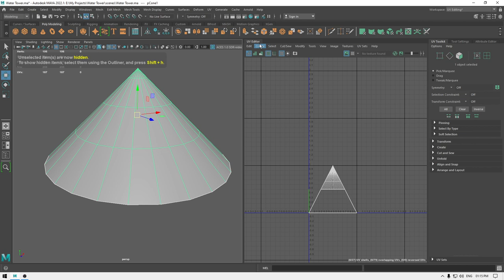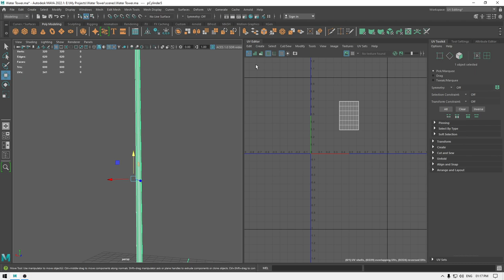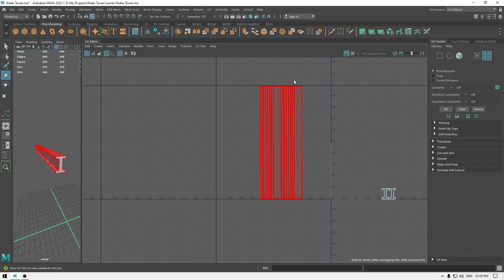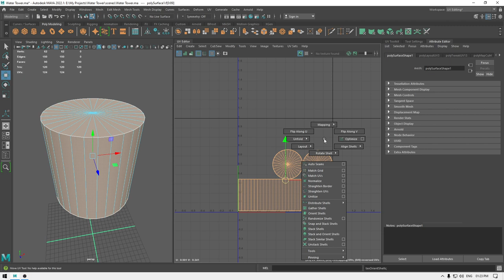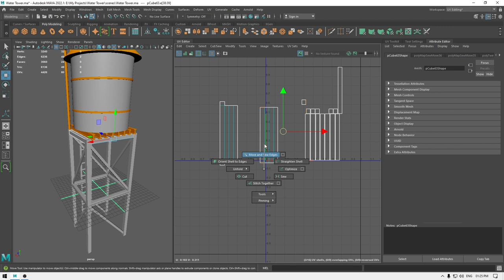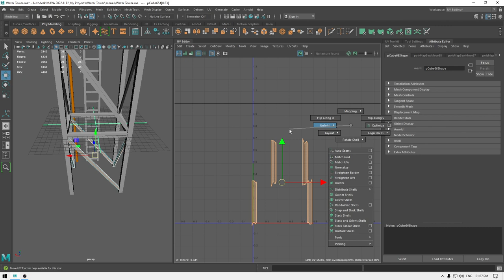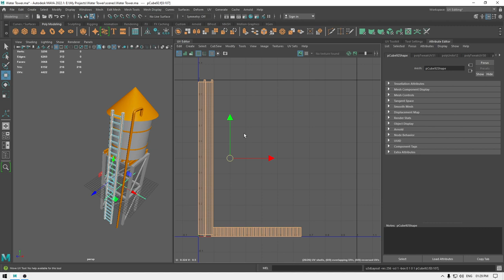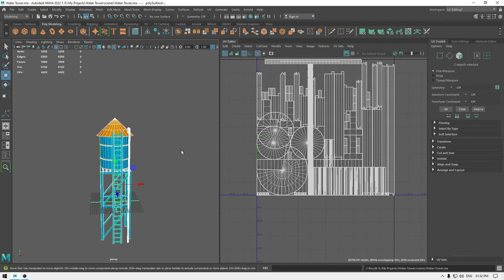How to Create A Water Tower in Maya & Substance Painter | 2. UV Mapping in Maya 2022